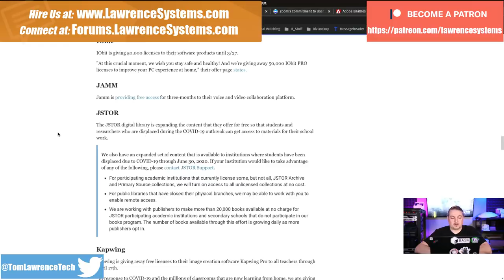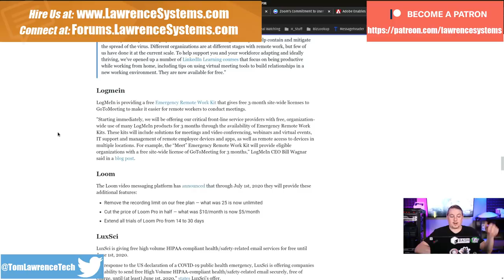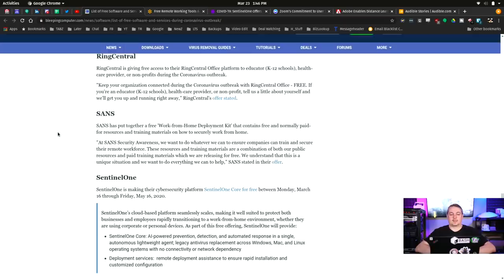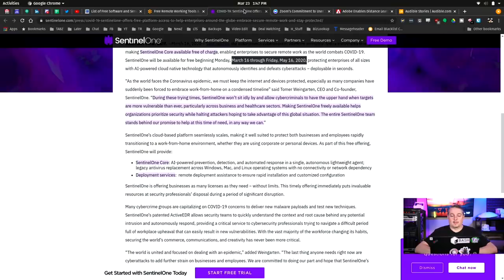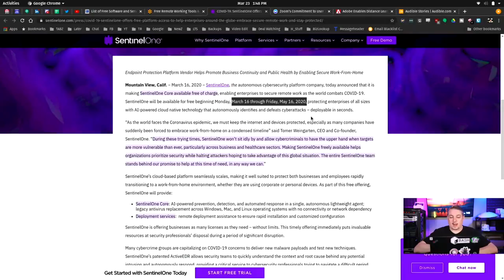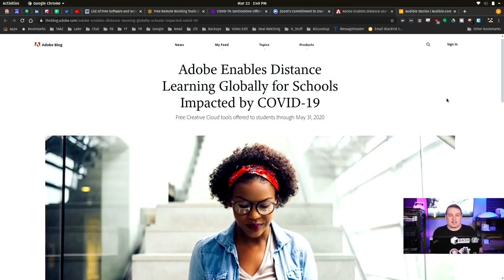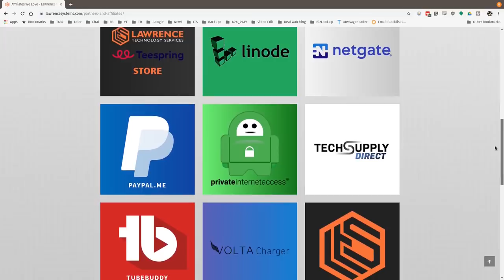List of Free Software and Services To Help Remote Working During Coronavirus Outbreak 2020